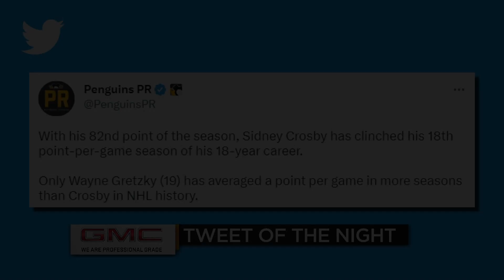Ireland Contracting Nightly Sports Call: March 16, 2023 (Pt. 2)